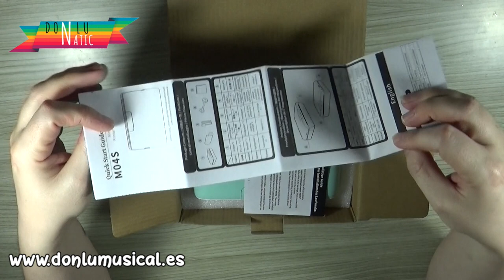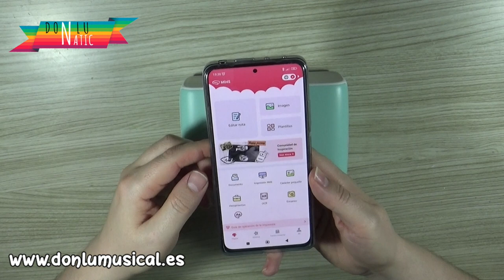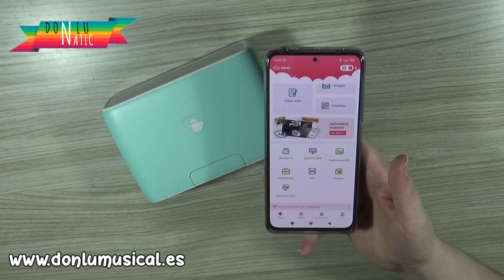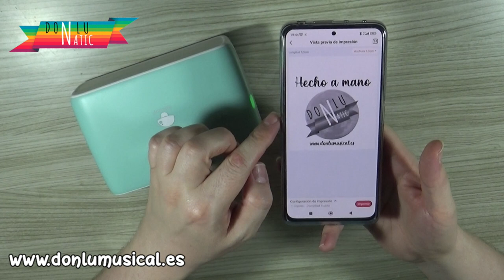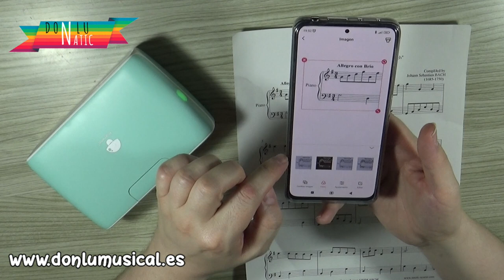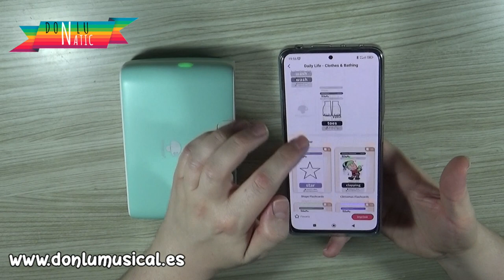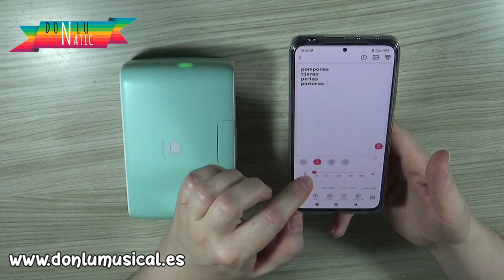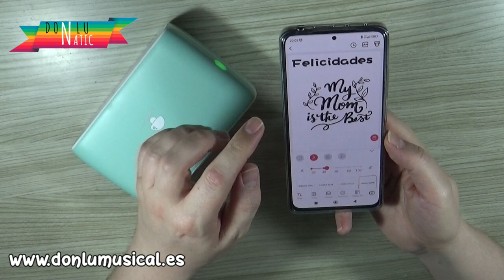Phomemo M04S Unboxing y cómo funciona ESPAÑOL IMPRESORA SIN TINTA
En este vídeo te enseño cómo funciona la impresora sin tinta PHOMEMO M04S. Es genial para crear todo tipo de etiquetas y de dibujos.